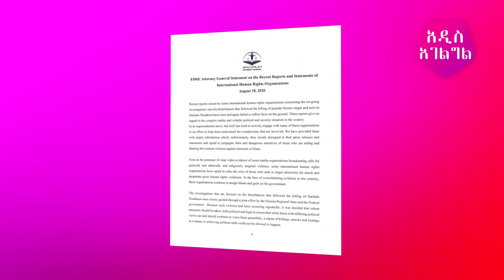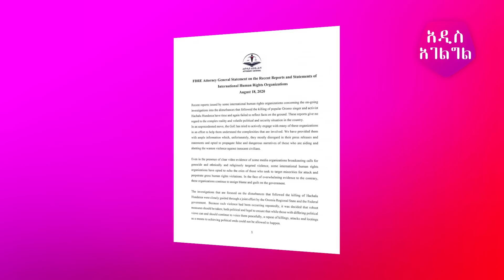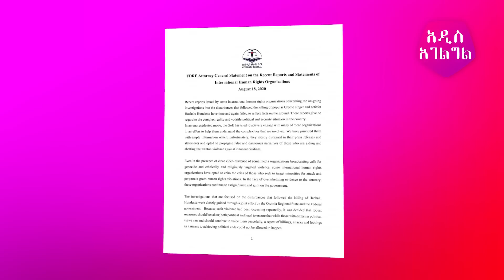በካድሬው የተበላው 130 ቢሊየን ብር | Ethiopia